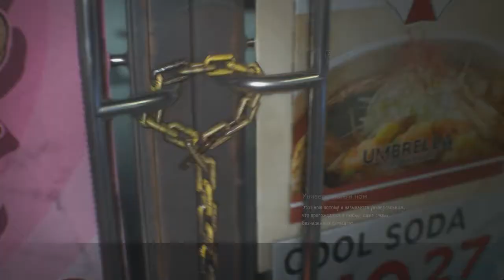[PC] Resident Evil 3: Raccoon City Demo - 2 - Боеготовность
Кто же знал, что конец демки настолько близок? Дабы не шаманить с монтажом и показать побольше решил немного еще побегать, заодно попробовав несколько особенностей, пропущенных при 1-м прохождении.